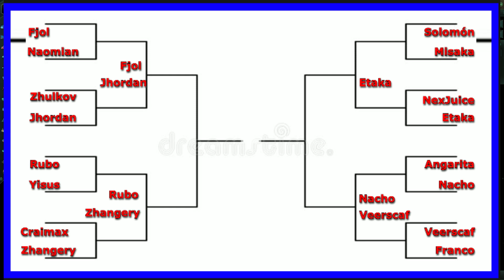Torneo de Stellaris (3.6.1) -- Cuartos de Final -- Jhordan VS Fjölnsviðr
Stellaris: Toxoids. Parche 3.6.1

es desarrollados por Paradox Development Studios y publicado por Paradox Interactive AB.